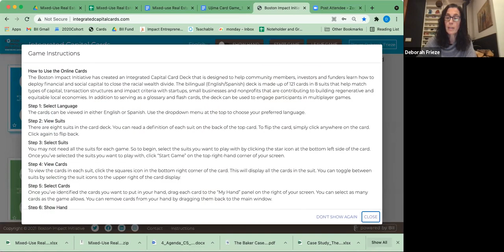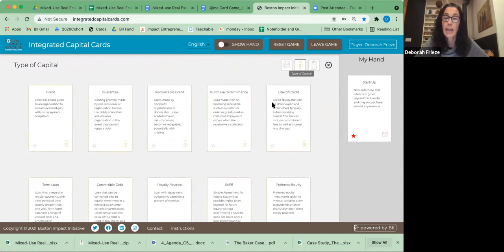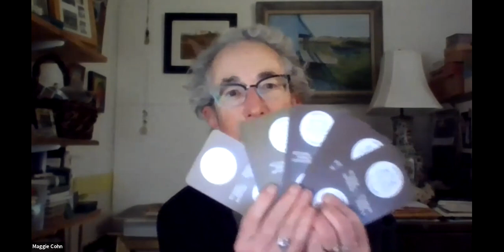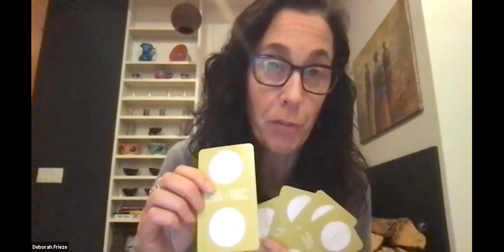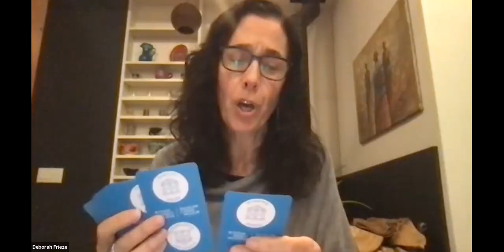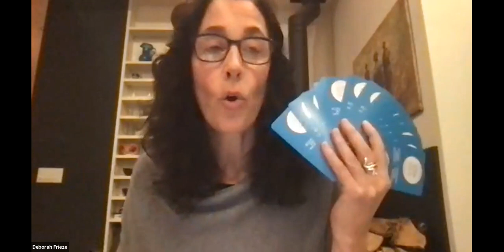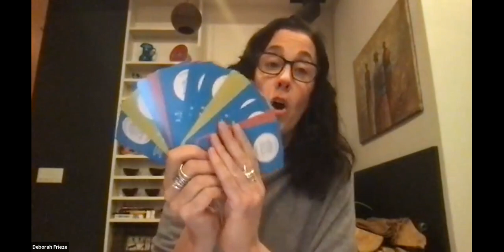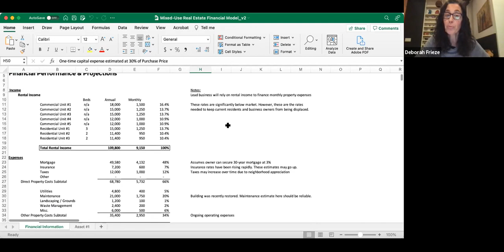UjimaWednesdays | Impact Investing: The Game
On Wednesday November 10, Boston Impact Initiative and Boston Ujima Project hosted an experiential workshop playing with the Integrated Capital Cards that help match types of capital and transaction structures with startups, small businesses, and nonprofits contributing to building regenerative and equitable local economies.

This is an educational offering in preparation for the creation of Ujima's 2022 Real Estate Investment Plan.

About our speakers:
Deborah Frieze is an author, entrepreneur, and social activist. Her award-winning book (co-authored with Meg Wheatley), Walk Out Walk On: A Learning Journey into Communities Daring to Live the Future Now, profiles pioneering leaders who walked out of organizations failing to contribute to the common good—and walked on to build resilient communities. She co-founded the Boston Impact Initiative in 2013 to help address inequities in access to capital and opportunity. Deborah is also the founder of the Old Oak Dojo, an urban learning center where neighbors gather to rediscover how to create healthy and resilient communities.

Henry Noël Jr. describes himself as A Passionate Champion of rigorous investment analysis coupled with purposeful attention to measurable, social, and environmental impact. He has over 20 years of experience evaluating investment opportunities, structuring securities, raising capital, and financing business growth. Henry is focused on the intersection of impact investing, economic justice, and building resilience in inner-city communities from the ground up.

Boston Impact Initiative invests in enterprises throughout Eastern Massachusetts that address the growing wealth gap and ecological challenges of our times.